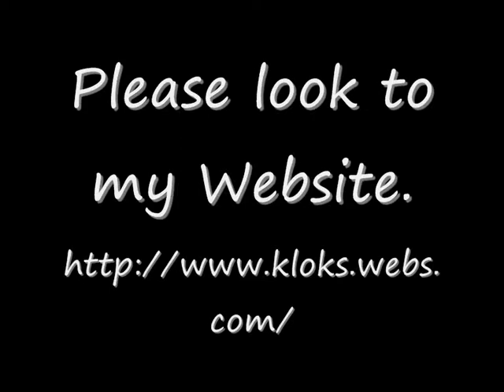Large Warmink Schippetje Wall Clock For Sale On eBay UK..